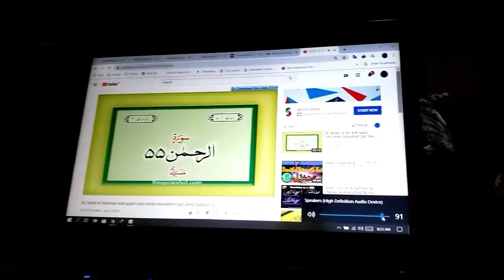My Morning Routine || Pakistani Mom Mishi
Asalam o Alaikum! My lovely friends I hope you all are doing great !
Pakistani vlogger Mishi. On my channel I share my daily mom Vlog, parenting tips, kitchen easy hacks, travelling vlogs and simple life experiences. All you will like and enjoy.
With lots of best wishes and happiness for all of you.
Mishi Yousuf I like the products at amazon,
Here are some links for you
Men fashion
mens socks size 13-15
Levi's Men's Regular Fit Jeans
Levi's Men's 505 Regular Fit jeans Dark Wash
Panache Harmony Full Cup Underwire Bra
Hartmann Leather 22 Inch Travel Duffel
Hartmann Garment Cover, Natural
Rusty Men's High Five Short Sleeve Shirt
Women's TRBJ Halle Denim Legging in BlackBerry
BOSS HUGO BOSS Men's Innovation Boxer Brief
Reebok Retall Short Bra Womens